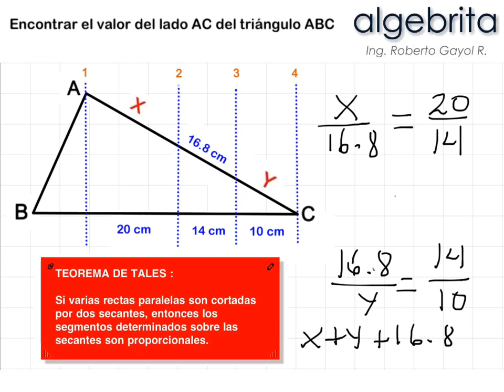Encontrar el lado de un triángulo usando el teorema de Tales Geometría 385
Gayol  explica como encontrar el lado de un triángulo aplicando proporciones aplicando el teorema de Tales